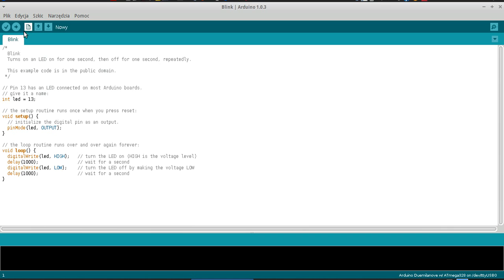Arexx AAR 04 Arduino Robot how to program